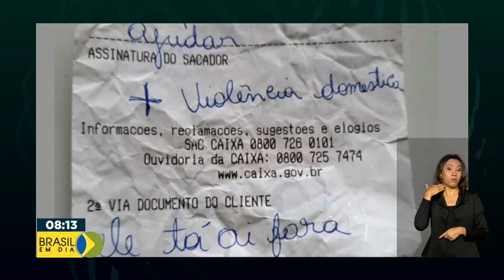Caixa vai divulgar Disque 100 e Ligue 180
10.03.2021 - Agências e lotéricas da Caixa vão divulgar o Disque 100 e o Ligue 180, canais de denúncias para enfretamento a violações de direitos humanos do Governo Federal. As centrais recebem, por exemplo, denúncias de violência contra a mulher, abusos de crianças e adolescentes ou maus tratos contra idosos. As ligações para as centrais são gratuitas.